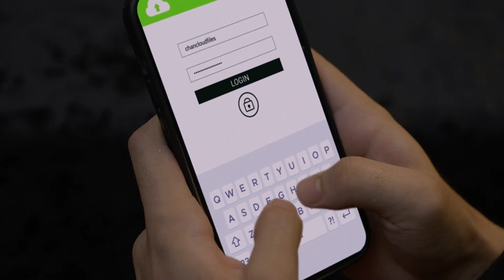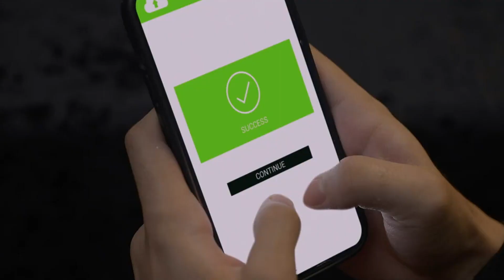Kenneth, nabuksan ang alas na magpapabagsak kay Jameson | Mano Po Legacy